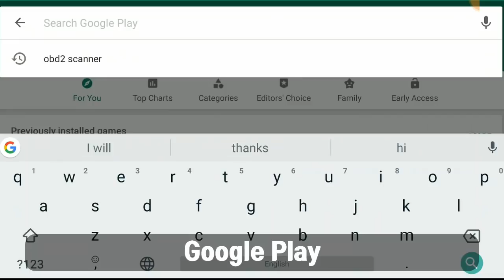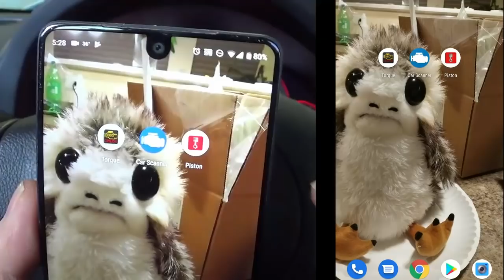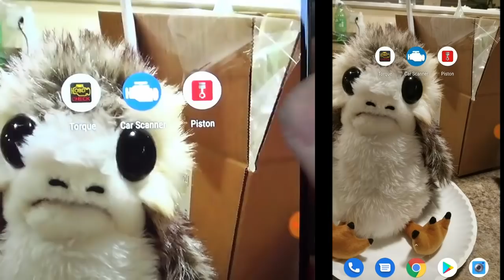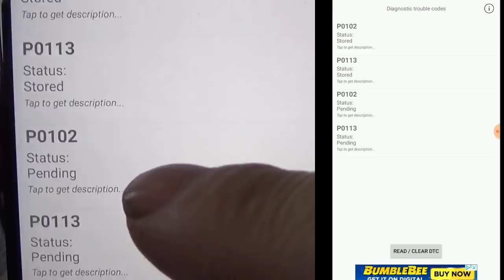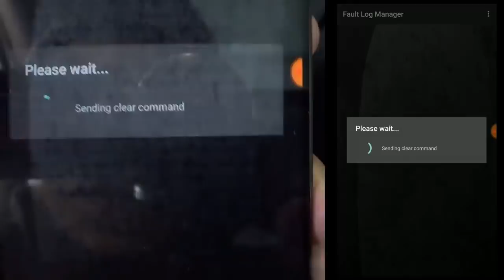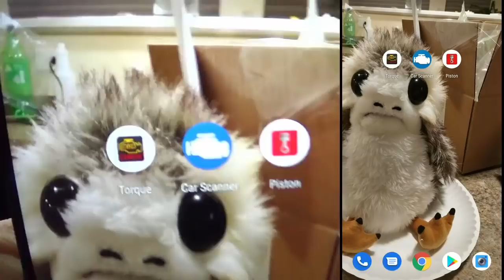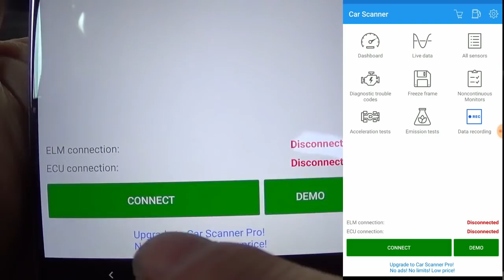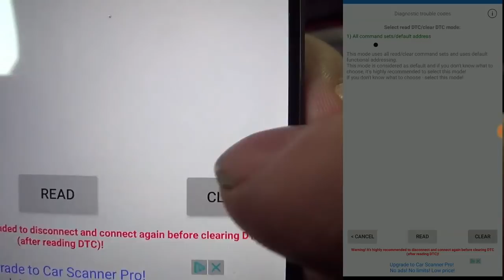[DIY 정비] 블루투스 엔진 스캐너 ELM327 OBD2 이용해서 엔진 코드 읽고, 고치고, 지워보기 (Demo)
자가정비에 유용한 ELM327 OBD2 진단기와 스마트폰 앱을 이용해서 엔진 경고 코드 읽고, 고치고, 지우는 데모 영상입니다. 2가지 엔진 센서 고장나는 상황을 만들어 보았습니다.
1) MAF (공기 질량) 센서 고장
2) MAP (매니폴드 압력) 센서 고장

여기에 쓰인 ELM327 OBD2 블루투스 스캐너;